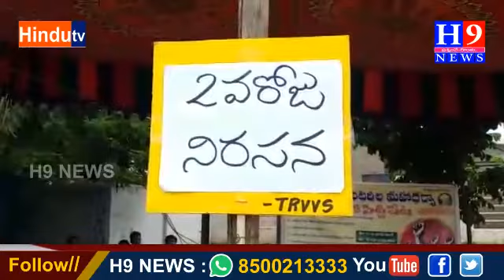మమ్మల్ని కాంట్రాక్టు ఉద్యోగులు గా పరిగణించాలి....